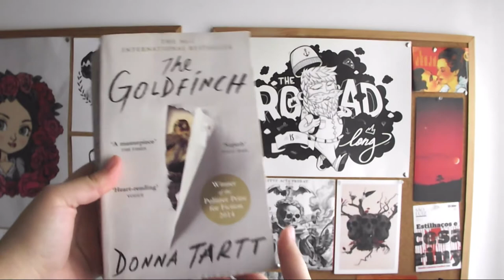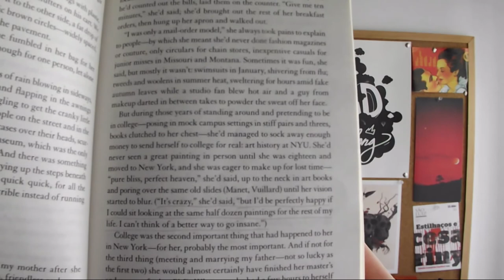Opinião | O Pintassilgo de Donna Tartt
No vídeo de hoje falo um pouco sobre a minha experiência de leitura do livro "O Pintassilgo"/ "The Goldfinch" da autora Donna Tartt. E vocês, já leram, ficaram curiosos para ler? Vamos conversar nos comentários?